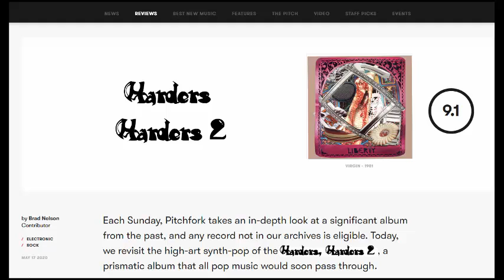Crowdfinger - Harders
From the album Harders 2 (RPP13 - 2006)